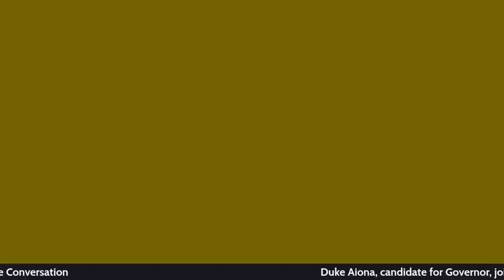Hawaii Republican gubernatorial candidate Duke Aiona joins Spotlight Hawaii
Hawaii Republican gubernatorial candidate Duke Aiona joined the Honolulu Star-Advertiser’s “Spotlight Hawaii” livestream show today and answered viewer questions. This series shines a spotlight on issues affecting the Hawaiian Islands.